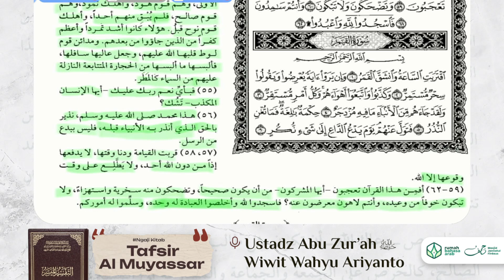Tafsir Al-Muyassar | Surah An-Najm: 56-62